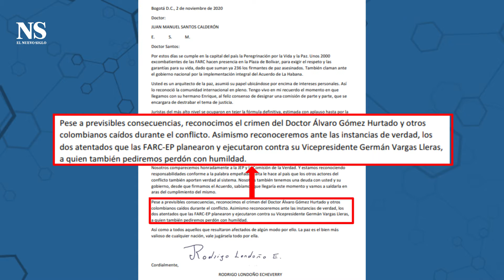Farc admiten autoría en atentados contra Germán Vargas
En un carta dirigida al expresidente Juan Manuel Santos y firmada por Rodrigo Londoño,  alias ‘Timochenko’, las extintas Farc admitieron su responsabilidad en los dos atentados ocurridos contra el exvicepresidente Germán Vargas Lleras, el primero en 2003 con un libro bomba y el segundo en 2005 con un carro bomba.